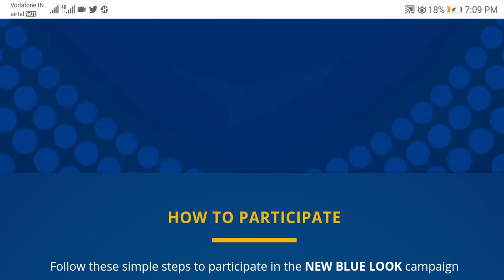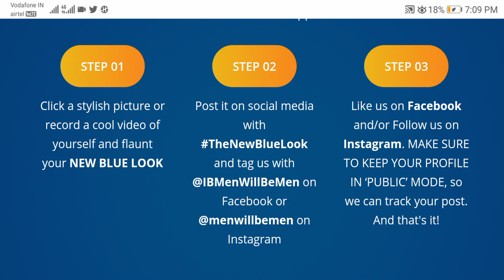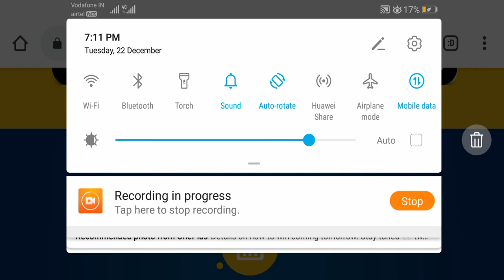imperial blue the new blue look challenge Win Iphone | Contest | offer | deals | ContestAlertIndia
Freebies in india,
Free sample in india,
Free kaa maal in india,
Maal free kaa in india,
Contest in india,
Offer in india,
Deals in india,
Latest offer,
Latest deals,
New deals,
Maal free,
How to get freebies,
How to win contest,
Contestalert,
Contest,
Latest contest
Big bazaar new offer